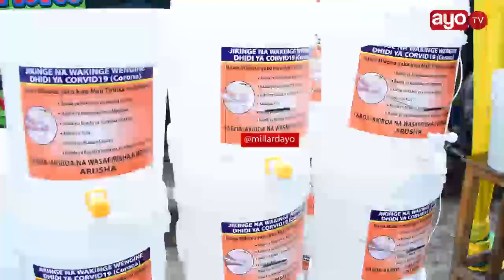VITA DHIDI YA CORONA: UPULIZWAJI WA DAWA WAANZA ARUSHA STENDI